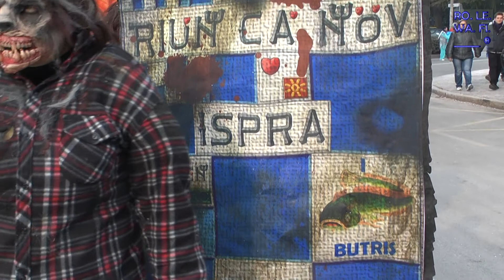Carnevale del Premiato Rione Case Nuove di Ispra. Oleggio 12 febbraio 2012.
Performances del premiato Rione Case Nuove Ispra (Varese). Sfilata del 12 febbraio 2012.